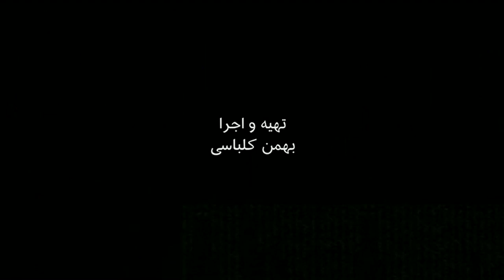رابرت مالی، نماینده ویژه آمریکا در أمور ایران- به عبارت دیگر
رابرت مالی یکی از مذاکره ‌کنندگان دولت باراک اوباما در گفتگوهای هسته‌ای با ایران، به سمت نماینده وبژه وزارت خارجه آمریکا در امور ایران منصوب شد. او که از طرف مخالفانش به جانبداری از ایران متهم است تاکنون در این سمت با هیچ رسانه‌ای مصاحبه نکرده اما دو سال پیش در یک گفت و گوی اختصاصی بطور مفصل دیدگاه‌هایش را در این مورد  برای برنامه به عبارت دیگر تشریح کرد. او در آن مصاحبه پیش‌بینی کرد که 'امیدواری و اطمینان بالای من این است که اگر یک دموکرات پیروز شود به توافق (هسته‌ای با ایران) باز خواهد گشت'. شاید دیدگاهها و پیش‌بینی‌های دو سال پیش او بتواند امروز نوری بر فضای تیره و تار روابط ایران و آمریکا بیندازد. گفت و گوی  اختصاصی دو سال پیش بهمن کلباسی  با رابرت مالی در برنامه به عبارت دیگر این هفته